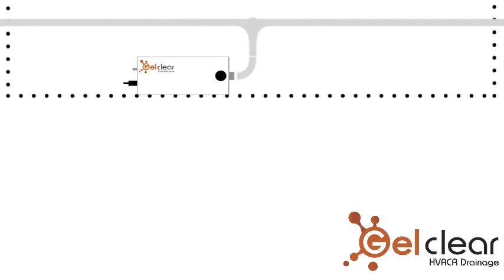Maximize Space with the Gel-clear UCP700 Supermarket Condensate Pump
At only 76mm high, the low profile, stainless steel construction is a robust and reliable choice for refrigeration cabinets.

• Ideal for low profile cabinets.
• Only 76 mm high – fits under even the lowest display cabinets.
• Multiple inlet options (top, end or side).
• Power & alarm cables pre-fitted.
• High discharge 700 LPH.
• High lift 23 metres.
• IP 44 rated.
• 1 year warranty.

UK manufactured and CE Certified.

✅ About Star Gel-clear Ltd:
Gel-clear started life with a mission to help solve drainage problems in retail refrigeration and in seven short years it has grown rapidly by both honing in on that refrigeration focus and extending its expertise to the allied applications of HVAC. The firm, based in Darwen, Lancashire, emerged onto the scene in 2013 with the Gel-clear tablets that give the company its name. The tablets, which provide a safe solution to the expensive problem of biofilm which blocks the drainage outlets of display cases, were perfected after a two-year R&D program. After winning a Cooling Award for the tablets in 2016, Gel-clear has steadily expanded its portfolio to include a wide range of products, all designed, developed, and manufactured in the UK.